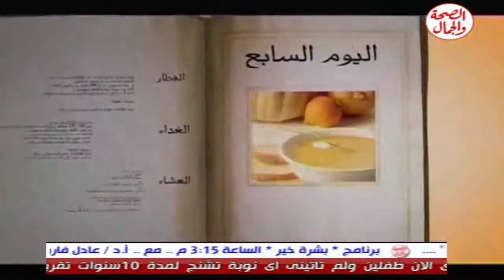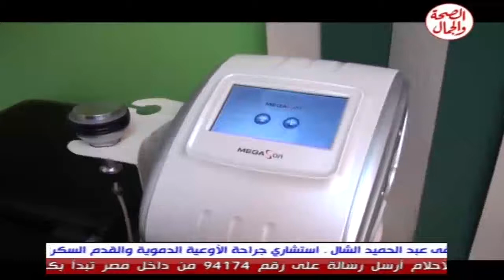برنامج ريجيم صحي 28 2 2014